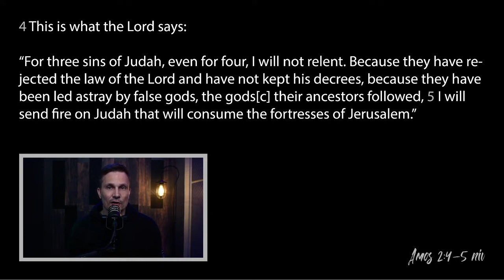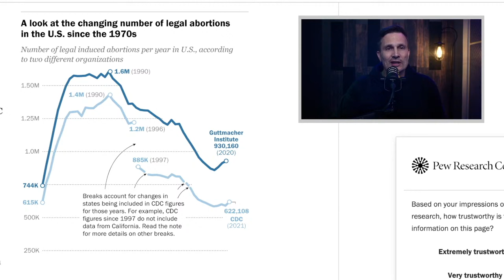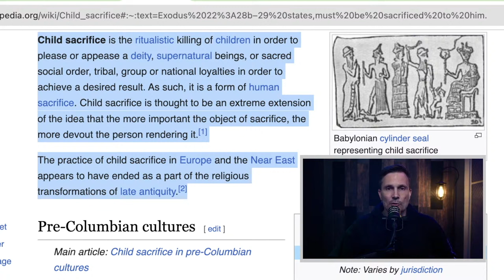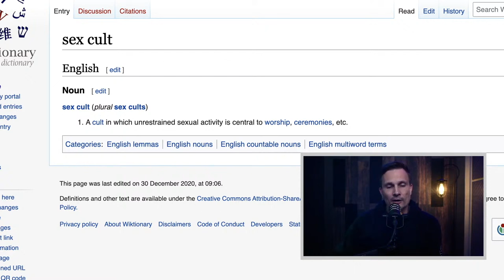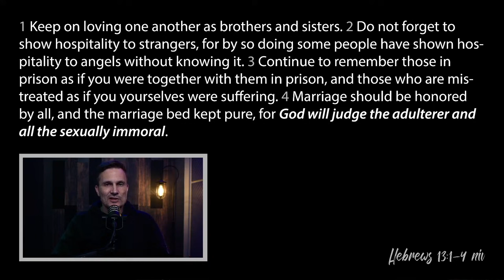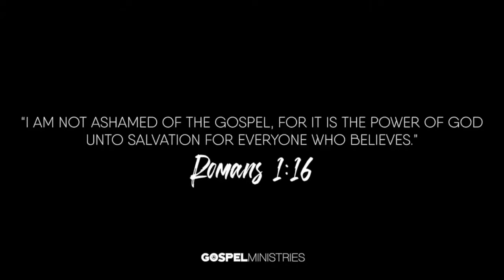🇺🇸 3 Things That KILLED America 😢🙏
America is in grave DANGER! Just like the ancient prophet Amos called out Israel for their THREE SINS ... So has America committed three unforgivable atrocities that may bring about our swift destruction!! 😢 Can we be saved and, if so, how? 🙏